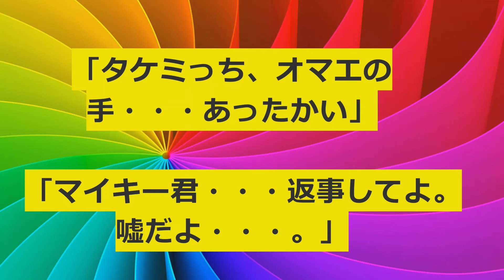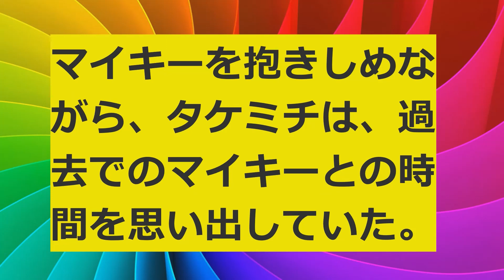2分で。東京リベンジャーズ119話